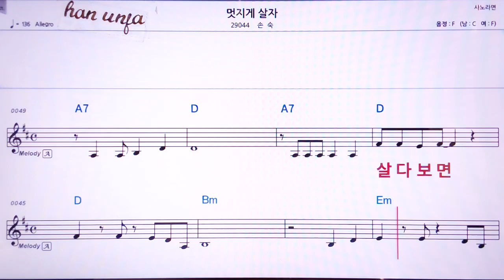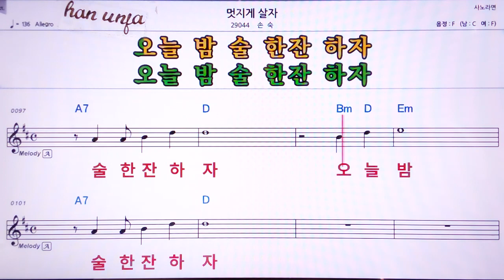💖멋지게 살자/손숙 👍MR,노래방, 악보, 코드,Karaoke With Sheet Music